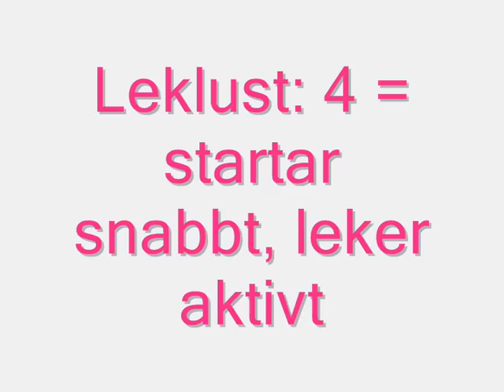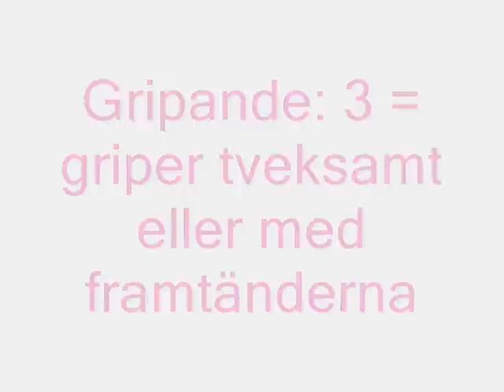Film MH kontakt och lek